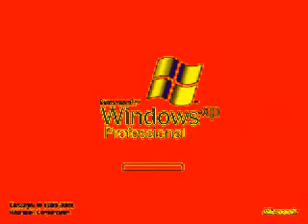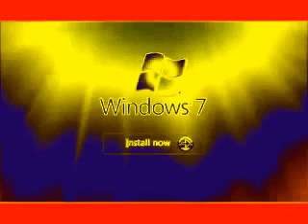Windows Startup and Shutdown Sounds in Mario Buitron's G Major 17 and Autovocoding